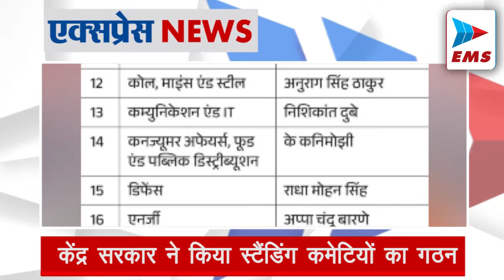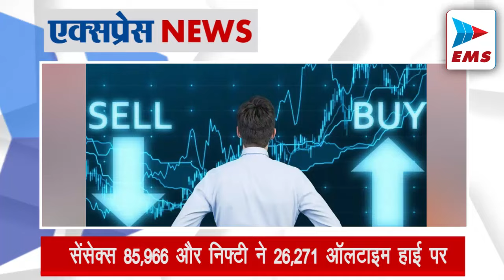🔴 INDIANEWS चुनावी माहौल में बीजेपी प्रमुख का इस्तीफा | EMS TV 27-Sep-2024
हरियाणा विधानसभा चुनाव के बीच भाजपा को झटका लगा है। पंजाब में पंचायत चुनाव से पहले भाजपा अध्यक्ष सुनील जाखड़ ने अपने पद से इस्तीफा दे दिया है। उन्हें एक साल पहले ही इस पद की जिम्मेदारी सौंपी गई थी। पार्टी सूत्रों से पता चला है कि अभी तक उनका इस्तीफा मंजूर नही किया हैं. इस्तीफा देने को लेकर सुनील जाखड़ ने चुप्पी साधी है.

इस्तीफे के सवाल पर भड़के सीएम

कर्नाटक CM सिद्धारमैया गुरुवार को एक रिपोर्टर पर भड़क गए। रिपोर्टर ने उनसे पूछा था कि इस्तीफा कब दे रहे हैं। सिद्धारमैया ने रिपोर्टर का माइक झटक दिया और कहा कि जब जरूरत होगी, तब कॉल करके बता दूंगा। विपक्ष की मांग है कि सिद्धारमैया CM की कुर्सी छोड़ दें। इस्तीफे की मांग को लेकर गुरुवार को भाजपा और जनता दल सेक्युलर विधानसभा के बाहर प्रदर्शन कर रहे हैं।

केंद्र सरकार ने किया स्टैंडिंग कमेटियों का गठन

मोदी सरकार के तीसरे कार्यकाल में साल 2024-25 के लिए 24 डिपार्टमेंटल पार्लियामेंट्री स्टैंडिंग कमेटी का गुरुवार देर रात गठन किया गया। हर समिति में राज्यसभा और लोकसभा दोनों के सदस्य शामिल हैं। कांग्रेस ने केंद्र सरकार से 6 स्टैंडिंग कमेटी की अध्यक्षता की मांगी थी, लेकिन उसे चार प्रमुख पैनलों की अध्यक्षता दी गई है। इसमें विदेश, शिक्षा, कृषि, ग्रामीण मामलों की समिति शामिल हैं। राहुल गांधी को रक्षा मामलों की समिति का सदस्य बनाया गया है।

जम्मू-कश्मीर में रियासी बस हमले में NIA की रेड

जम्मू-कश्मीर के रियासी बस हमले से जुड़े मामले में नेशनल इन्वेस्टिगेशन एजेंसी ने शुक्रवार को छापा मारा है। एजेंसी रियासी और राजौरी में सात जगहों पर तलाशी ले रही है। जिन जगहों की तलाशी ली जा रही है, वे हाइब्रिड आतंकियों और ओवर-ग्राउंड वर्कर्स (OGW) से जुड़े हैं। जम्मू-कश्मीर के रियासी में 9 जून को शिव खोड़ी से कटरा जा रही बस पर 2 आतंकियों ने गोलीबारी की थी। जिसमें आतंकी सेना जैसी वर्दी पहनकर आए थे।

1 अक्टूबर से लागू होंगी मिनिमम मजदूरी की नई दरें

केंद्र सरकार ने असंगठित सेक्टर में काम करने वाले वर्कर्स के लिए न्यूनतम मजदूरी दर बढ़ाने का एलान किया है। 1 अक्टूबर 2024 से ये बढ़ोतरी लागू होगी। मिनिमम वेज रेट को स्किल्ड, अनस्किल्ड, सेमी-स्किल्ड और उच्च स्किल्ड के और ए, बी और सी जियोग्राफिकल एरिया में बांटा गया है। मिनिमम वेज रेट में बढ़ोतरी के बाद एरिया ए में कंस्ट्रक्शन, स्विपिंग, क्लीनिंग, लोडिंग और अनलोडिंग में काम करने वाले अनस्किल्ड वर्कर्स की मजदूरी 783 रुपए प्रति दिन होगी।

|| tirupati balaji mandir laddu prashad news , india top news , best news channel , india news , sex education , pakistan news , national news , paris paraolympic news , breaking news ||